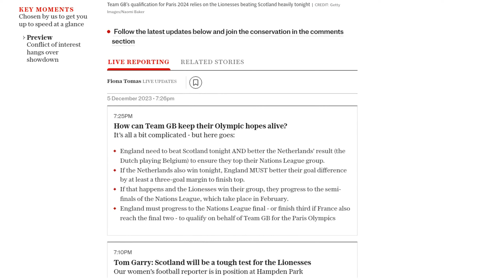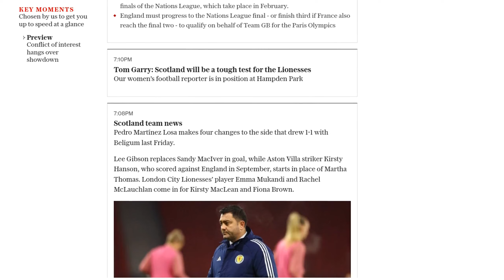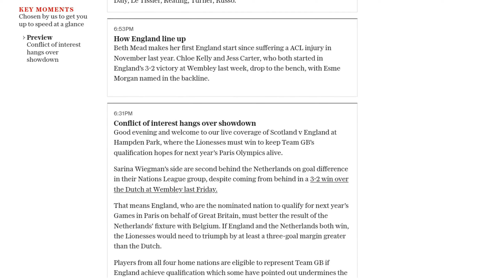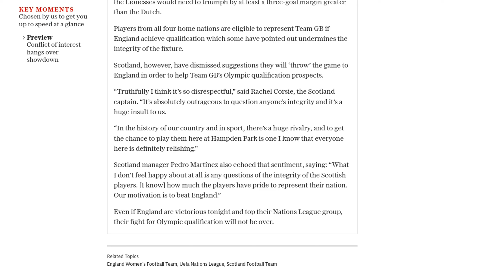Scotland vs England Lionesses live: Latest from the Women's Nations League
The Scotland vs England Lionesses match in the Women's Nations League is currently ongoing. The starting line-up for Scotland includes players such as Gibson, Clark, Corsie, Docherty, McLauchlan, Kerr, Cuthbert, Mukandi, Emslie, Hanson, and Evans. The substitutes for Scotland are Fife, MacIver, Howard, MacLean, Brown, Lauder, Hay, Rodgers, Harrison, Davidson, Thomas, and Napier. On the other hand, the starting line-up for England consists of players like Earps, Bronze, Greenwood, Morgan, Charles, Stanway, Walsh, Kirby, Mead, Hemp, and James. The substitutes for England are Carter, Hampton, Toone, Wubben-Moy, Zelem, Kelly, Clinton, Daly, Le Tissier, Keating, Turner, and Russo.